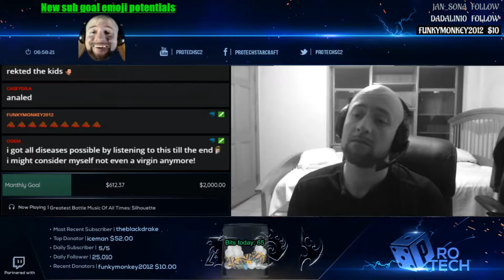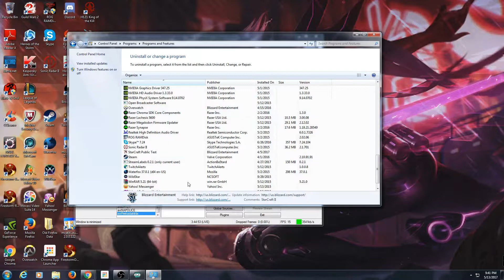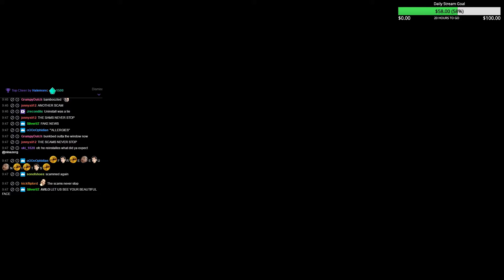StarCraft Daily Highlights | Ep. 49 | N33bl3t, DUCKVILLELOL, Avilo, Neuro, IndyStarCraft, ProTech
🤖  Thanks to the streams that make this clip possible:

00:03 | N33bl3t - Ping Pong Battle!!

00:33 | DUCKVILLELOL - When you've got a traitor drone in your midst...

01:03 | Avilo - heh

01:25 | N33bl3t - Sick split by Neeb vs disruptor

01:55 | Avilo - The g0d of Mech Teaches You How to kill your own workers

02:07 | Neuro - Zerg GM Tournament, then Sub Casting/Analysis !submissions !pcspecs !patreon ʕ •ᴥ•ʔ

02:37 | IndyStarCraft - Indy - Grandmaster - 1080p60fps - Ladder o 21:00

03:07 | ProTech - Top Global Random Team

03:37 | Beastyqt - NEW YT VID OUT BOYZ - ladder time - GM EU Day 70/100

04:07 | ProTech - Top Global Random Team

04:37 | BASETRADETV - BTSL Season 4

05:10 | GSL - AfreecaTV StarLeague Season 3

05:38 | Avilo - What is this guys name?

06:08 | DUCKVILLELOL - Could this be the new ZvZ meta?

06:38 | Livibee - Livibee // Yay

07:19 | Neuro - Zerg GM Tournament, then Sub Casting/Analysis !submissions !pcspecs !patreon ʕ •ᴥ•ʔ

07:38 | MarleyLynx - Lets get to 200 followers!

07:58 | ProTech - Loser experiencing free 1v2 win

08:29 | scorplingg - Gold Ranked NA

08:58 | Avilo - The g0d of Mech Teaches You How to Save E-Sports

🤖  Music Credits

Gamebot Starcraft is the best place to watch the latest and greatest Starcraft II gameplay highlights. We feature clips from your favorite Twitch streamers, like crank, apollosc2, mcanning, rotterdam08, naniwasc2, eghuk, liquidmana, and ByuN.

🤖  StarCraft

There are other StarCraft 2 tournaments that may not bear the WCS name, but allow players to earn WCS points. A few such tournaments include some of the afore